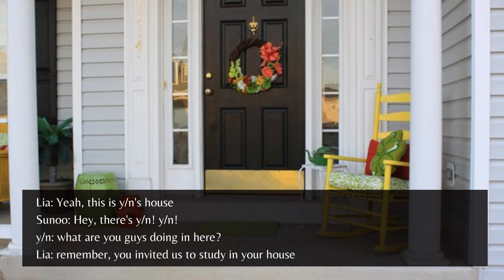𝟷/𝟸 ᴡʜᴇɴ ʏᴏᴜ ᴄᴀᴜsᴇ ᴀ ᴛʀᴏᴜʙʟᴇ ᴀᴛ ʏᴏᴜʀ ғʀᴇɴᴇᴍʏ's ʜᴏᴜsᴇ [ᴇɴ- ʜᴇᴇsᴇᴜɴɢ ғғ]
𝑷𝒍𝒆𝒂𝒔𝒆 𝒘𝒂𝒕𝒄𝒉 𝒕𝒉𝒆 𝑵𝒆𝒙𝒕 𝑷𝒂𝒓𝒕